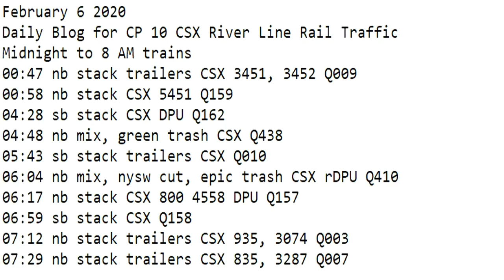February 6 2020 Trains Midnight to 8 am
00:47 nb stack trailers CSX 3451, 3452 Q009
00:58 nb stack CSX 5451 Q159
04:28 sb stack CSX DPU Q162
04:48 nb mix, green trash CSX Q438
05:43 sb stack trailers CSX Q010
06:04 nb mix, nysw cut, epic trash CSX rDPU Q410
06:17 nb stack CSX 800 4558 DPU Q157
06:59 sb stack CSX Q158
07:12 nb stack trailers CSX 935, 3074 Q003
07:29 nb stack trailers CSX 835, 3287 Q007